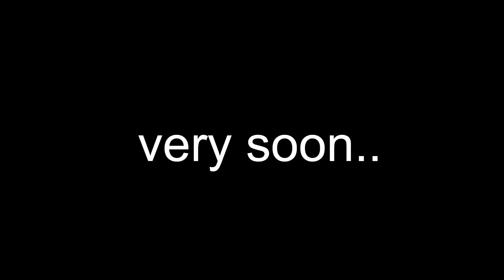చాలా రోజుల తర్వాత ఈత పండ్లు తిన్న కొండా..! | konda vishweshwar reddy | News Line Telugu